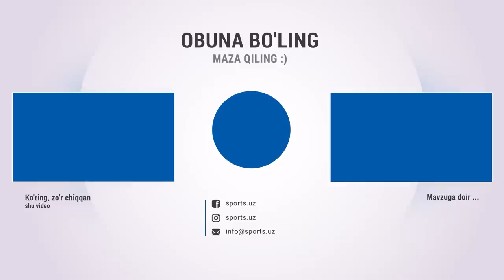Суперклуб Шомуродов бўйича музокара бошлади